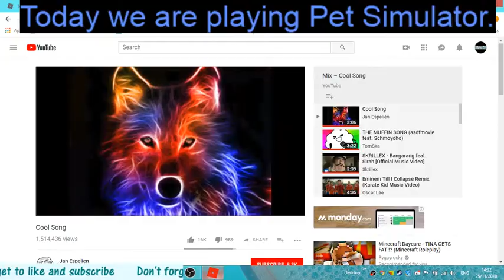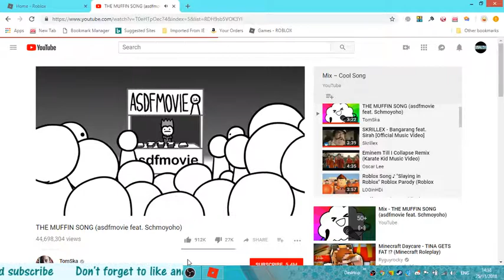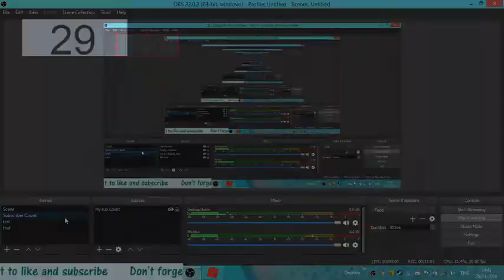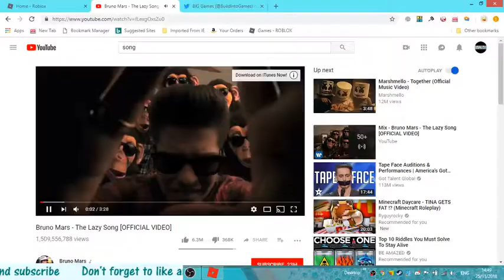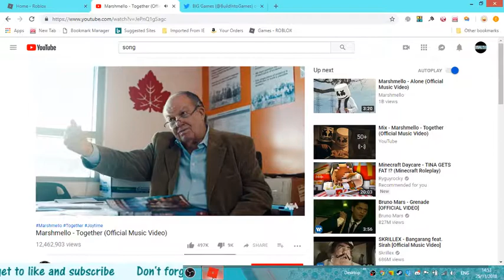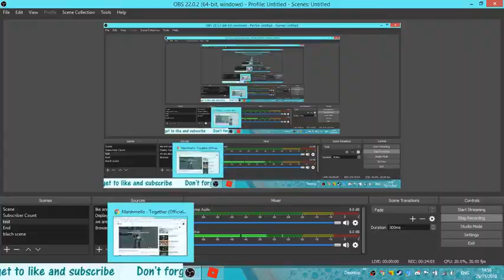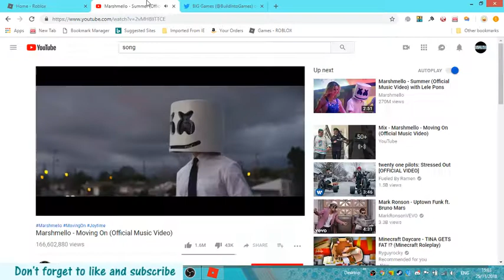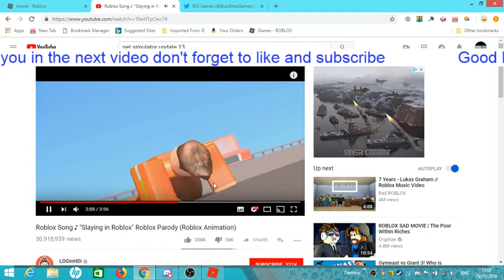roblox pet simulator